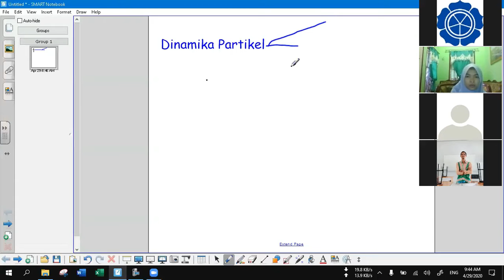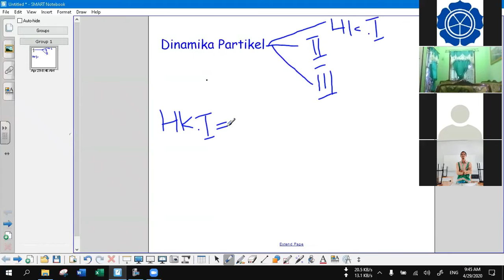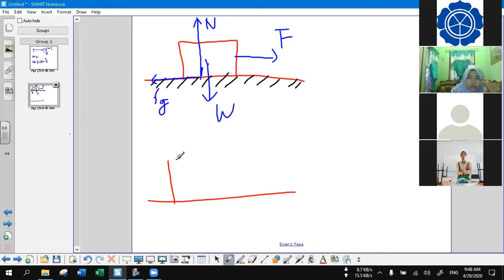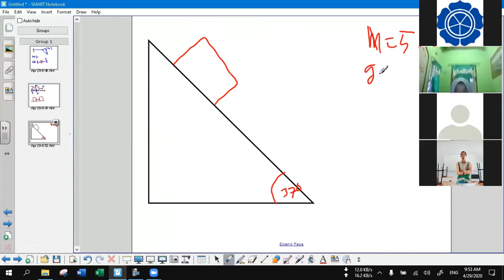BIMBEL ONLINE PRIMAGAMA, BELAJAR FISIKA 10 (DINAMIKA PARTIKEL) BERSAMA MR. ABDULLAH 29.04.20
BELAJAR DINAMIKA PARTIKEL LIVE VIA ZOOM BERSAMA SISWA PRIMAGAMA, DISAMPAIKAN OLEH INSTRUKTUR SMART ABDULLAH